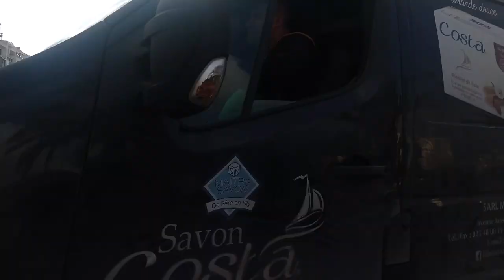تعرفوعلى المدرسة العليا للقانون👈و الحي الجامعي الملحق بها👈 في هذا الفيديو الرائع👈SAID HAMDINE CAMPUS